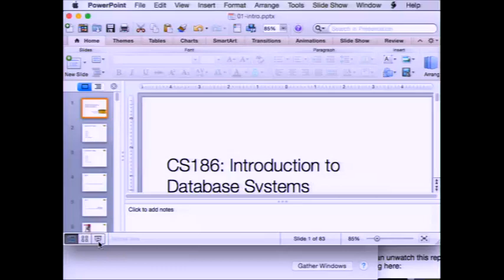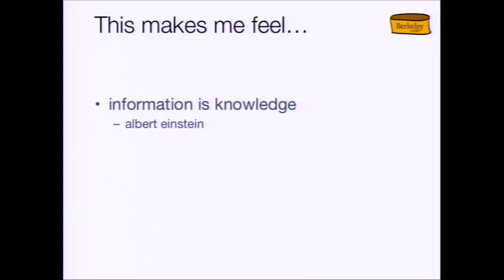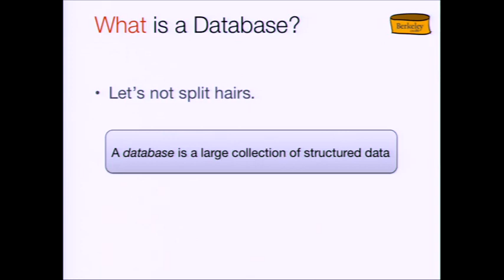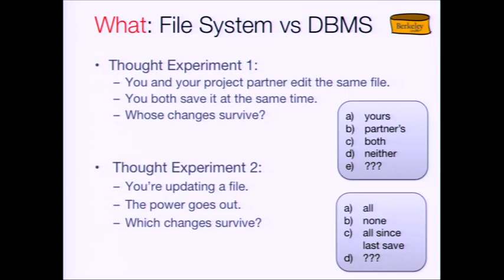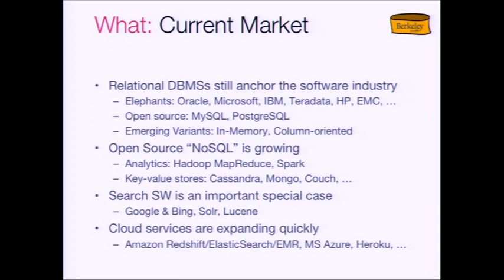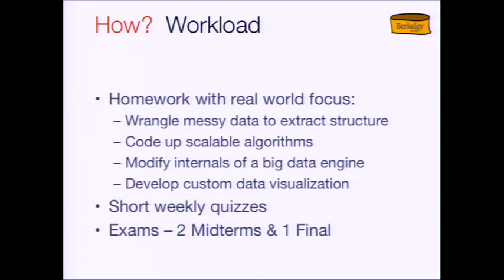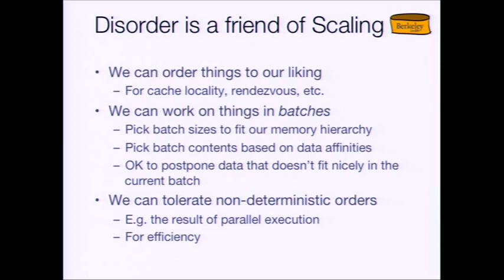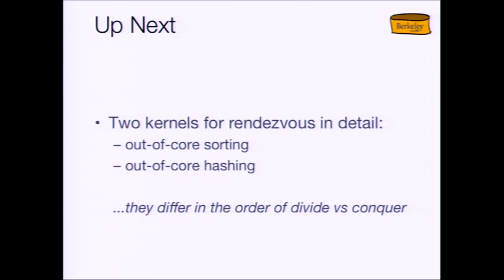Computer Science 186 2015 01 20